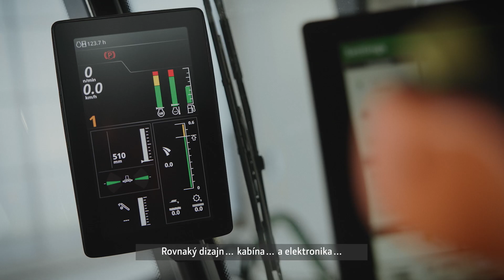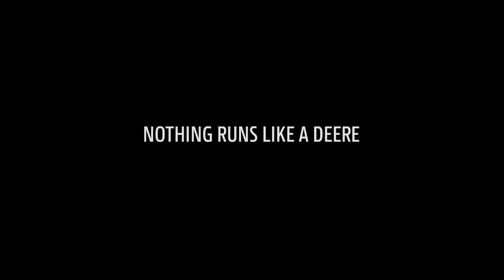Evolúcia zberu plodín 2024